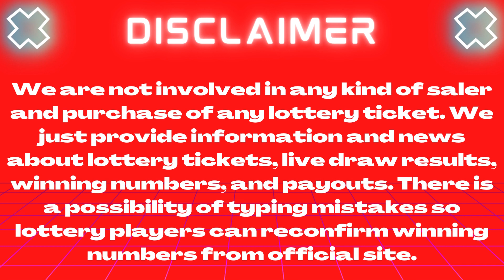Lotto America Lottery Sep 30 2023 – Next Estimated Jackpot Prize $2.4 Million - Winning Numbers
Today 30 September 2023, Find here uploaded Next Estimated Jackpot Lotto America Lottery Results, Top payouts, and winning numbers for today and past 30 days in this video.

The Multi State Lottery Association (MUSL) releases Lotto America Sep 30 2023, results for today Saturday. The Multi-State Lottery always conducts Lotto America live drawings Monday, Wednesday & Saturday at 11 p.m. ET.

Find here uploaded Next Estimated Jackpot Lotto America Lottery Results, Top payouts, and winning numbers for today and past 30 days in this video.

The Multi State Lottery Association (MUSL) releases Lotto America August 28 2023, results for today Monday. The Multi-State Lottery always conducts Lotto America live drawings Monday, Wednesday & Saturday at 11 p.m. ET.